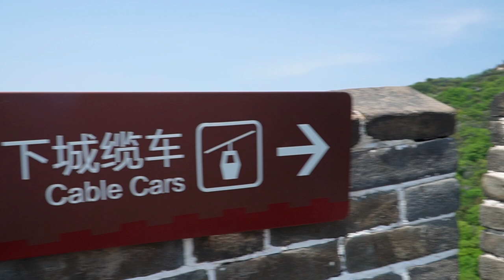O zi la una dintre cele 7 minuni ale lumii: Marele Zid Chinezesc | Din Beijing, CHINA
Cod reducere 25% Nomad: CRISHNLYXE